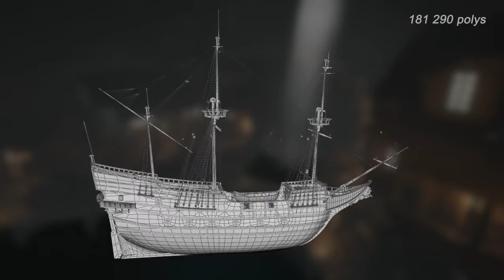Skyphiler 3D Artist - Demo Reel 2016